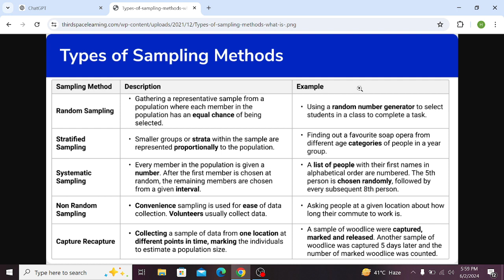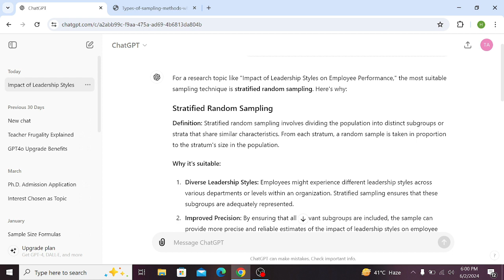How to Choose a Sampling Technique for Research | Sampling Methods in Research Methodology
Sampling is an essential part of any research project. The right sampling method can make or break the validity of your research, and it’s essential to choose the right method for your specific question.